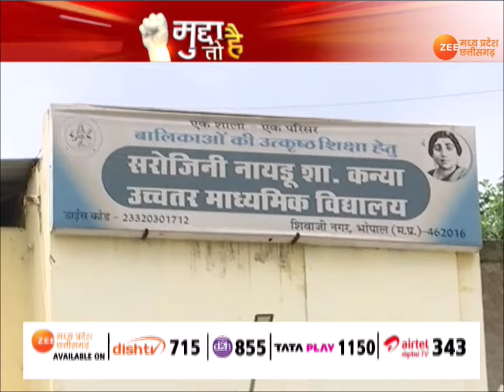Mudda To Hai : शिक्षा के नाम पर सज़ा क्यों? Teachers | Education Department | Madhya Pradesh